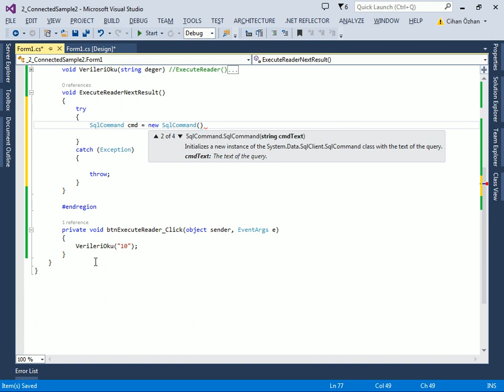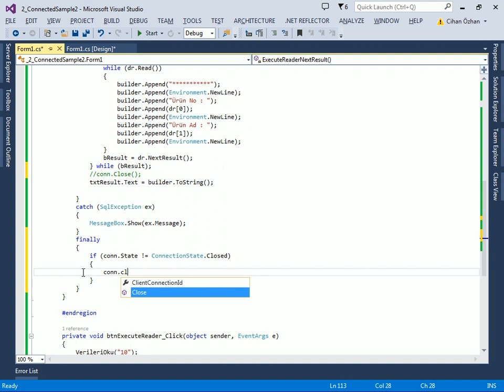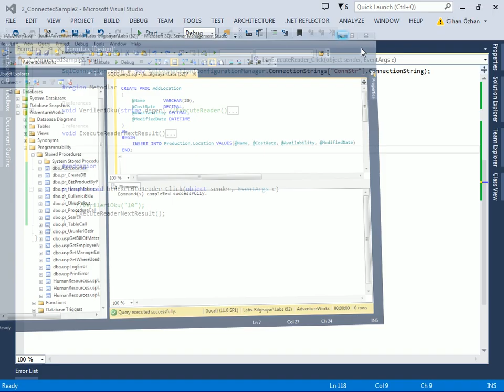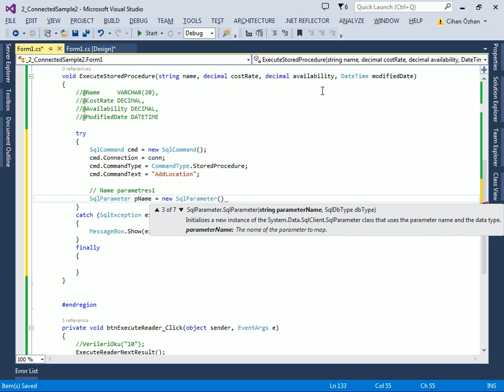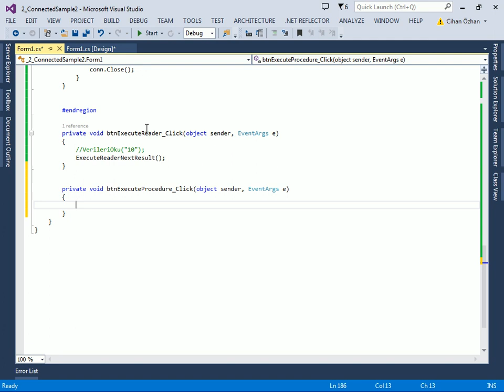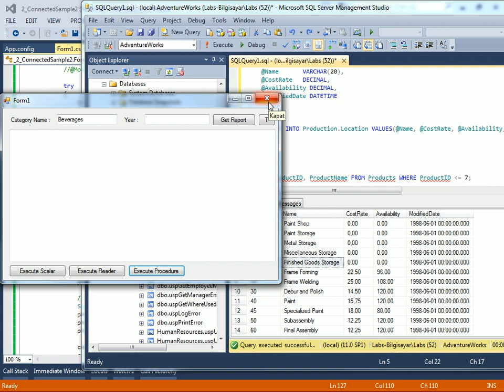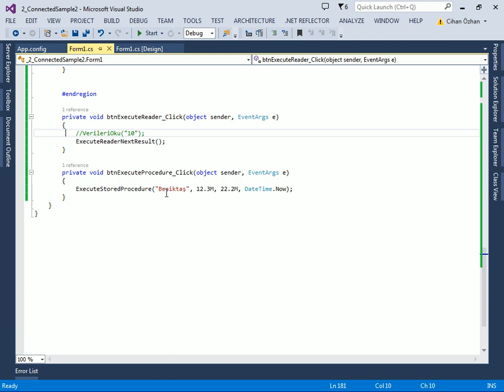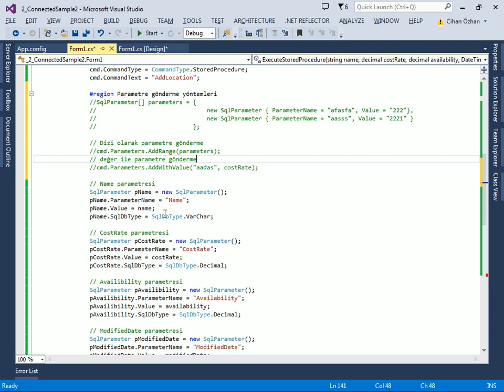C# ile ADONET Connected Mimari - 4